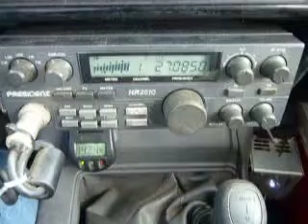10-30-2013 ModSqd 2112/OK 48GA 424AR